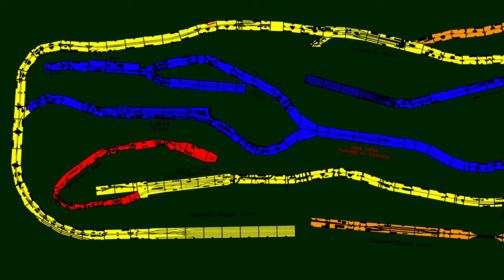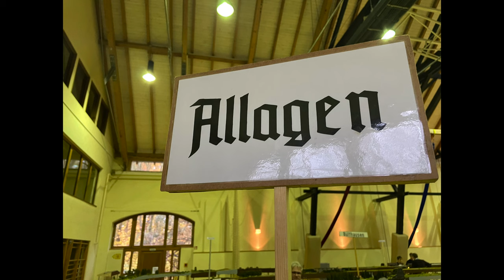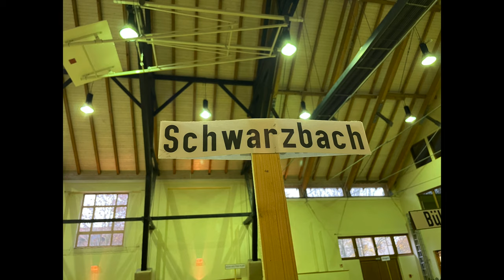Fremo Dreiskau 2022 DRG 2 (174)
Im Teil 2 des DRG Arrangements schauen wir uns den Ast zwischen Kronwerk und Schwarzbach an.